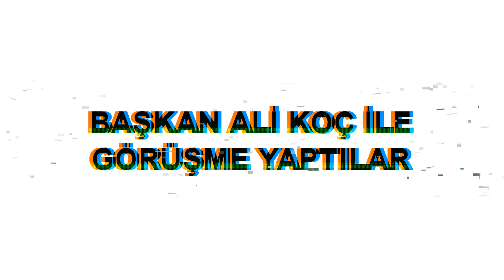ÖZEL | Yalçın Koşukavak'tan Fenerbahçe itirafı! "9 maçlığına..."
Teknik Direktör Yalçın Koşukavak Skorer’in konuğu oldu ve futbol gündemine dair önemli açıklamalarda bulundu.

00:00 Teaser
01:17 Yeni sezon planları
02:40 Fenerbahçe değerlendirmesi
07:56 Trabzonspor değerlendirmesi
12:15 İsmail Kartal&Jorge Jesus
15:18 Arda Güler yorumu
21:43 Emirhan İlkhan yorumu
24:20 Valerien Ismael ve 3'lü savunma
30:10 Batshuayi&Sörloth
32:00 Galatasaray ve Torrent yorumu

◥ Skorer'i takipte kalın...